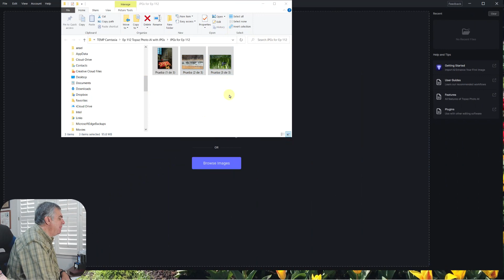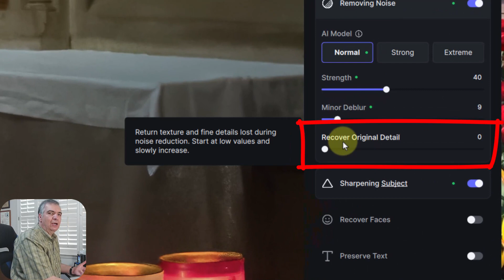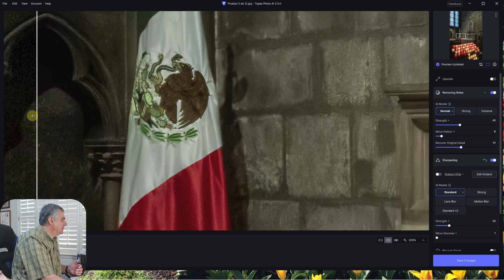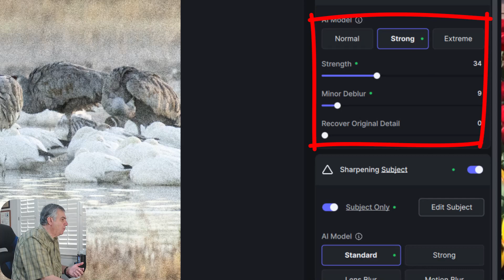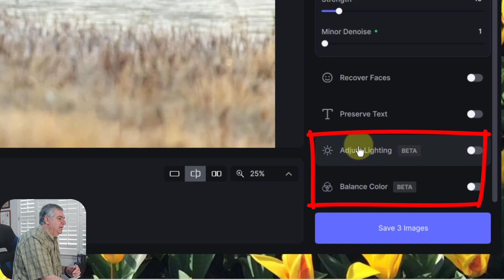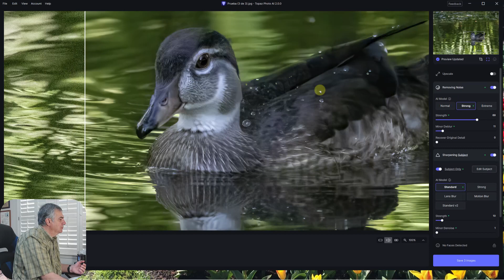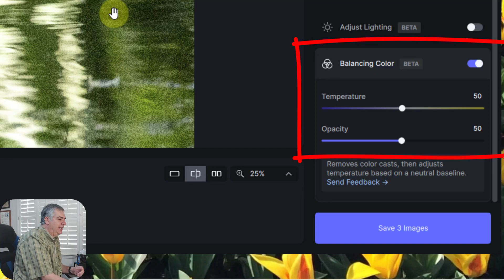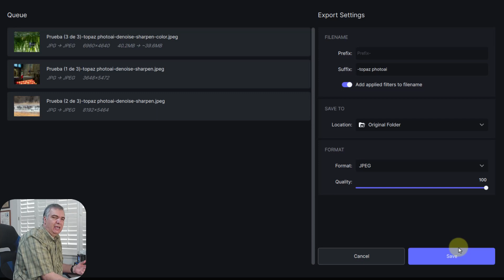Topaz Photo AI V 2.0 ¿Qué tan bien PROCESA fotos JPG?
Topaz Labs sacó al mercado Topaz Photo AI el 22 de septiembre de 2022. Y ahora el 7 de Sept de 2023  Photo AI Versión 2 está ahora disponible. Aparte de procesar archivos RAW, Topaz Photo AI también puede procesar fotos en formato JPG o JPEG. I con dos nuevos controles, podemos darle algunos retoques extras como corregir luminosidad y tonalidad de color.

Por cierto, les recomiendo el canal de Carlos Chumacero Inga en los relacionado con Photoshop. Buenísimos ejemplos que él tiene.